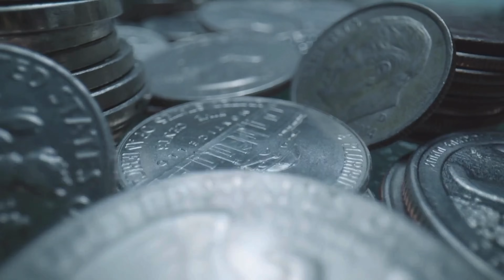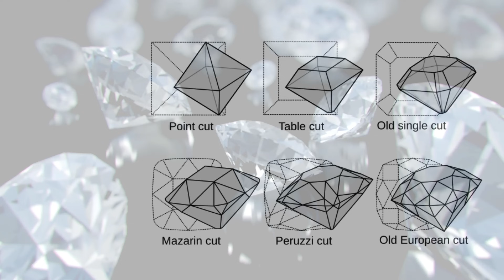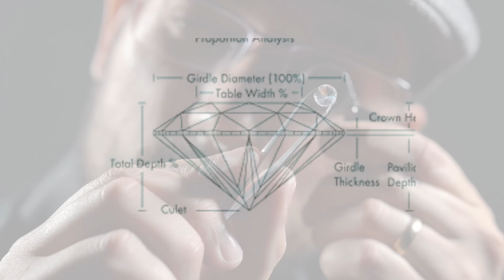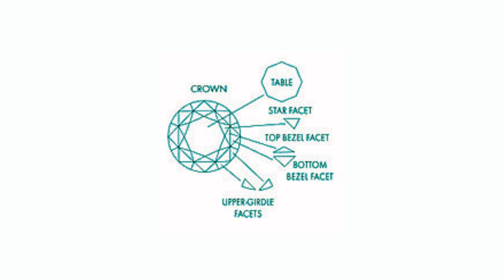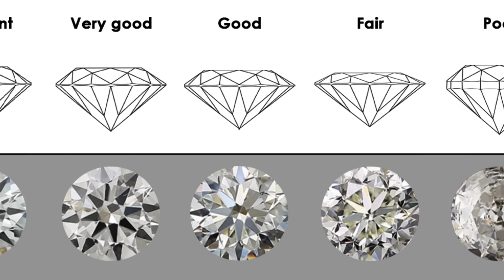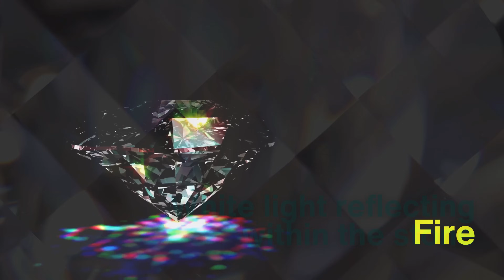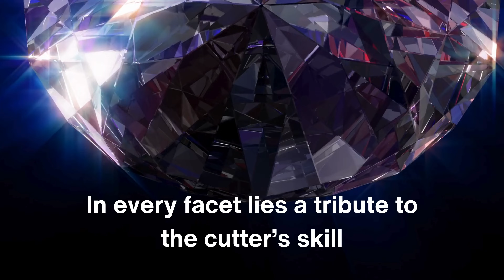The Art of Diamond Cutting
From the depths of the earth to the hands of master artisans, every diamond undergoes a remarkable transformation. Join us on an in-depth journey through the diamond-cutting process, where raw stones are meticulously shaped and polished into the brilliant gems we cherish. Discover how master cutters use advanced technology and centuries-old techniques to bring each diamond to life, revealing their hidden radiance through evaluation, cleaving, bruting, faceting, and polishing. This is the art and science of diamond cutting, where skill meets precision to unveil nature’s most radiant creations.

Timestamps:
0:00 - Introduction: The Journey of a Diamond
1:32 - Evaluation and Planning Stage
2:34 - Cleaving and Sawing Stage
3:31 - Shaping the Diamond (Bruting Stage)
4:18  - Faceting the Diamond
4:48 - Brillianting Stage
5:30 - The Art of Polishing
6:21 - Final Inspection and Grading
7:25 - The Legacy of Diamond Cutting